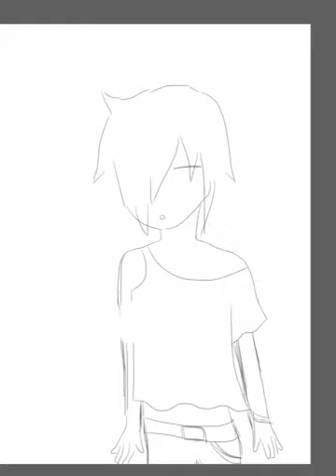Tomoko kuroki time lapse